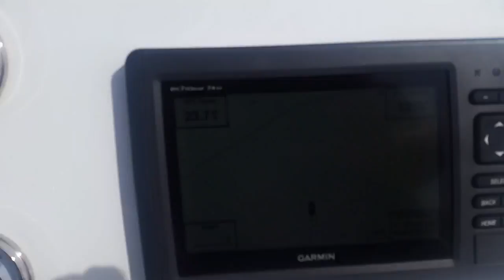Tiburon ZX-22 running Offshore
Flats boat running offshore at 30mph in 2-3s See the one of a kind boat at a dealer near you.